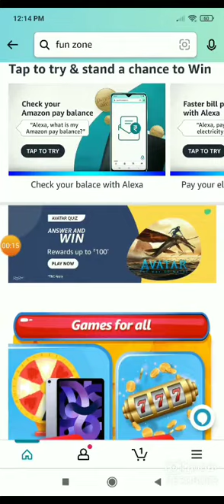Amazon Avatar Quiz Answers Today I Amazon Quiz Today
Topic Cover.
Amazon Copon Quiz Today
Amazon Quiz Today Time
Amazon Pay Balance Today
Amazon Picture
Amazon Daily Today  Quiz Answers